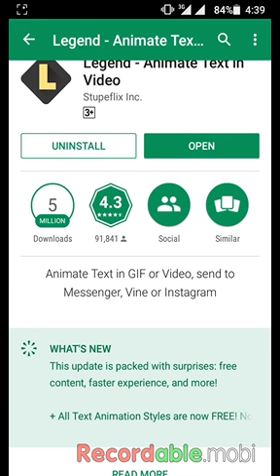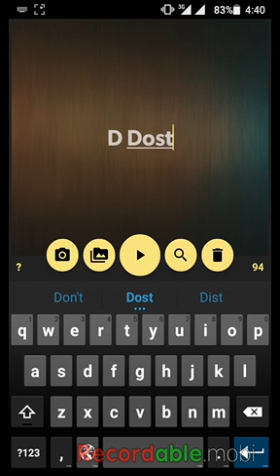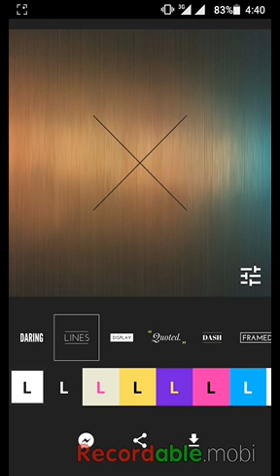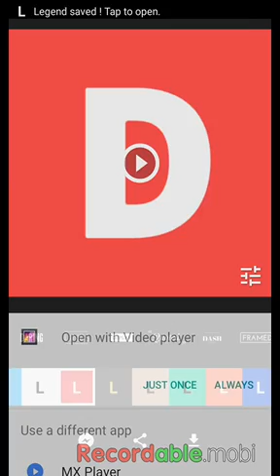How To Make An Intro With Legend/ (Hindi/urdu)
1. Write your text
2. Select a text animation style, and color/background combo
3. Send to Messenger, or save as GIF or MP4 video

LEGENDARY FEATURES
- 20 amazing text animation styles
- add a photo for background,
- search for background images (thanks Flickr!)
- Emoji support - they look great in Legends!
- save video, or animated GIF
- send autoplaying GIF to Messenger conversations
- share video on Instagram, Twitter, Vine, Facebook...

COMMUNITY
Follow @legendapp on Instagram to see new featured Legends daily, and submit your own by adding hypethetype to your posts.

POWER FEATURES
- times, distances, percentages trigger custom animations - try it!
- Legend highlights hashtags, usernames, markdown
- Legend understands colors
- Legend animates numbers